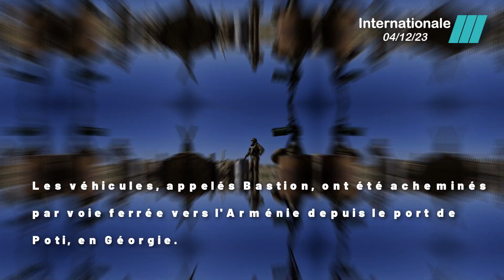Emmanuel Macron assure un soutien ferme à l'Arménie